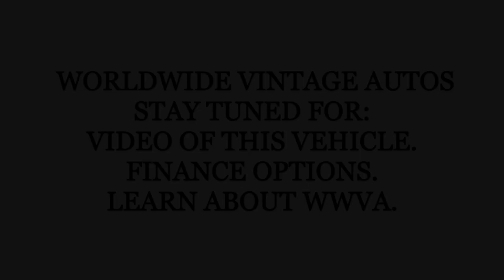1980 CHEVROLET BLAZER